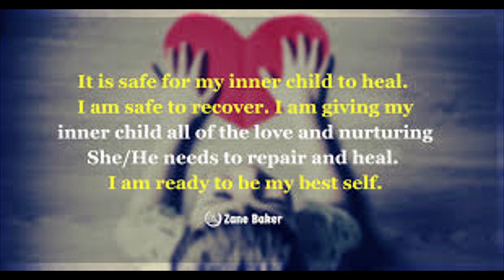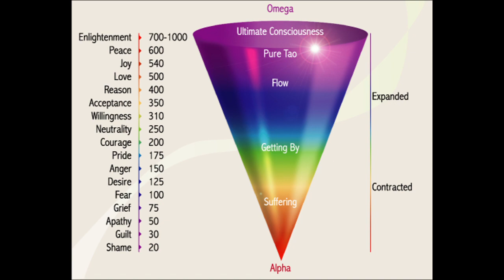Inner Work and Healing Tips for Twin Flames & Lightworkers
Hello Everyone

A reminder that a major part of being a Twin Flame / Lightworker is doing the inner work required to create raise our frequency to a higher vibration and create union within our own thoughts and feelings first.

I also provide some useful healing tips and tools to help with this process.

Many Blessings of Divine Love & Light
Stephanie XX